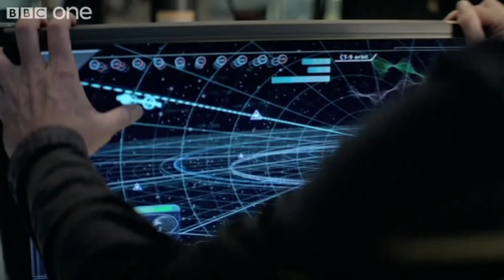Outcasts - Ep1 - Preview - BBC One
President Richard Tate and CT9's Captain Kellerman make contact as the people of Forthaven anxiously await the safe arrival of what could be the last transporter from Earth.